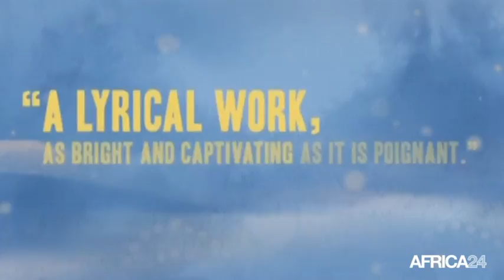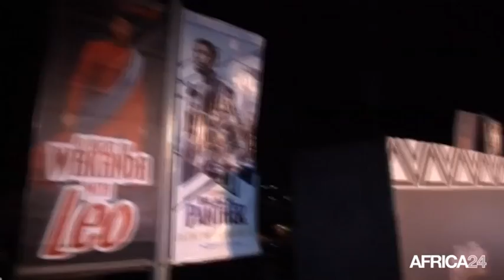Afrique, 2018 ANNÉE RICHE POUR LE CINÉMA AFRICAIN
Culture, Un nouveau visage du continent porté à l'écran